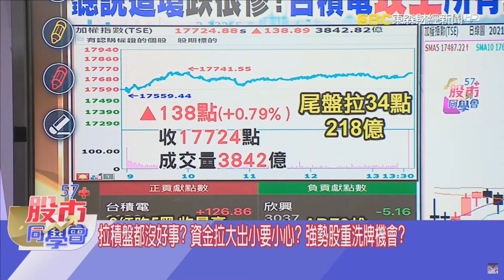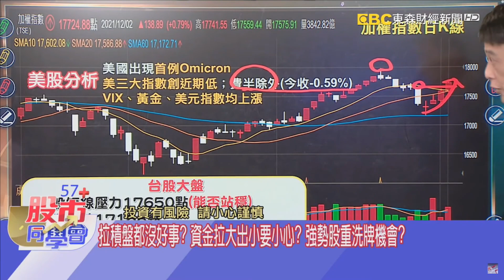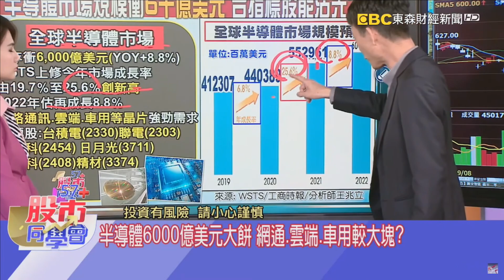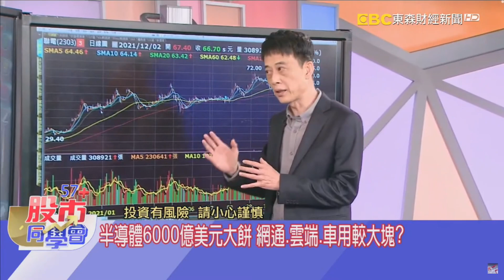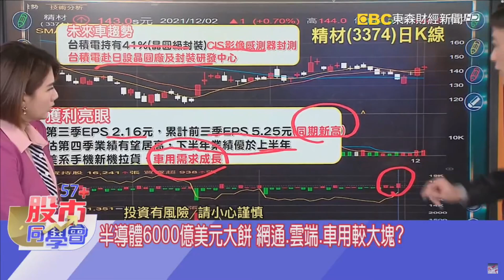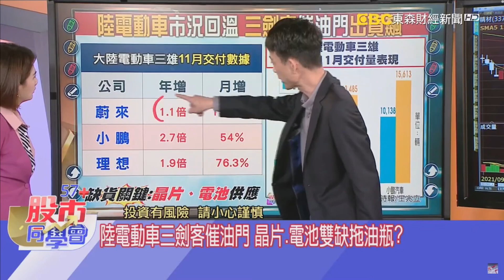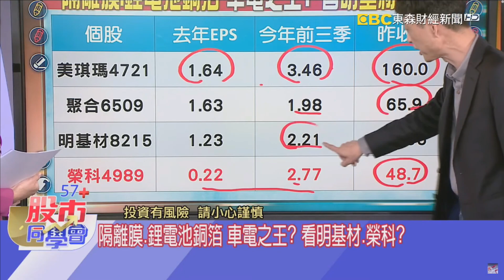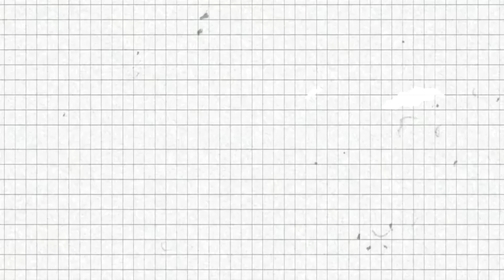2021/12/02 【57股市同學會】王兆立 台積電大漲! 我們更該看這檔!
1. 美股重摔人心惶惶 護國神山發威抗毒
2. 掌握車電命脈的核心 明基材、榮科?
3. 強勢股重新洗牌 網通、雲端搶大餅?

想要加入兆立團隊、或有任何持股疑問
歡迎在我的留言版留言，我們有專人為您服務: